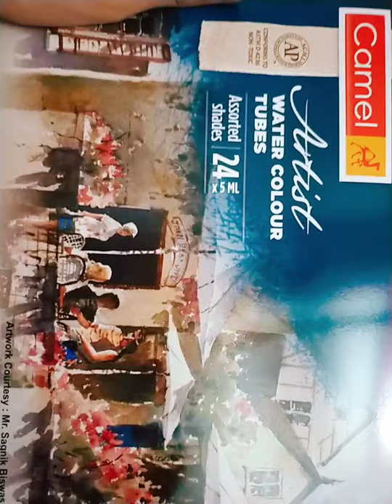This is my new water colour set Artist Water Colour Tube Assorted Shades. Please Like this video